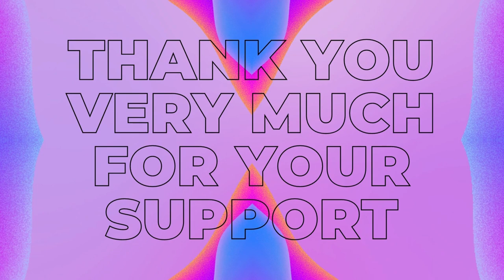THANK YOU FOR HELPING US REACH 50 SUBSCRIBERS!!! | -THE ARTWORK DASHBOARD